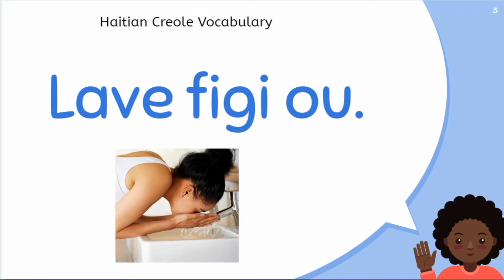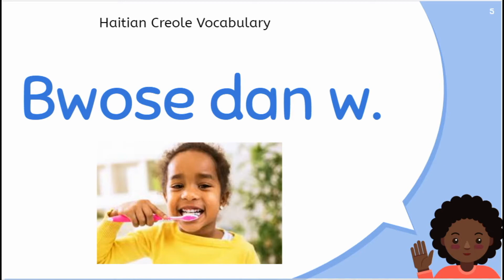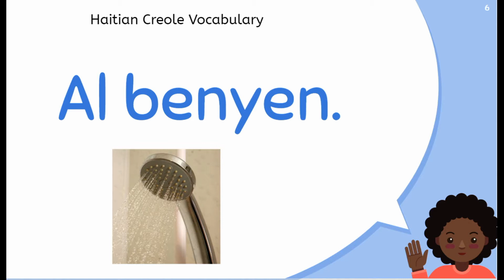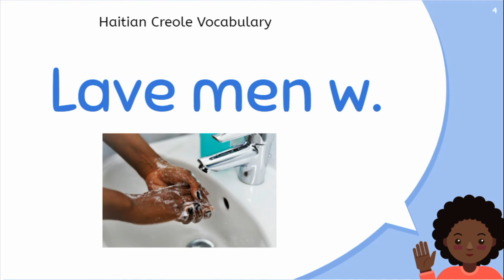Haitian Creole Common Directions and Commands